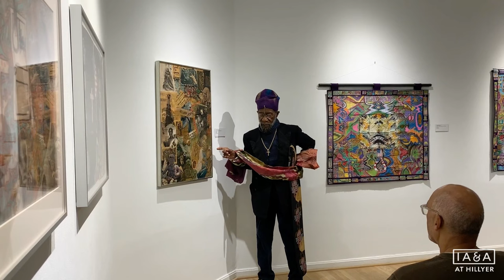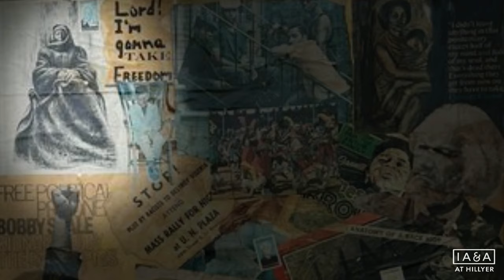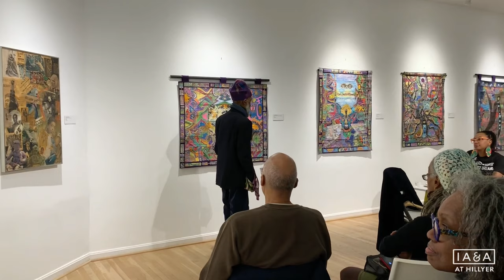A Conversation with James Brown Jr. and Zsudayka Nzinga Terrell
00:03
Part One: Conversation
21:09
Part Two: Walk-through Tour
35:28
Part Three: Q and A

Thursday, February 15, 6:15 p.m.
Location: IA&A at Hillyer

During our monthly third Thursday program, featured solo artist, James Brown Jr. will be joined by multidisciplinary artist, curator, and educator, Zsudayka Nzinga Terrell to talk about his current exhibition No Justice, No Peace. Informed by his many years of experience as an 85 year old African male in the U.S, the conversation will explore how Brown’s artwork bears witness to the breadth and scope of the African experience in America.

Hillyer is funded in part by @thedcarts, the Morris and Gwendolyn Cafritz Foundation, the Galena Yorktown Foundation, and the Jon and Mary Shirley Foundation.